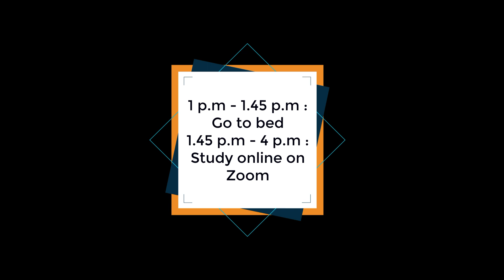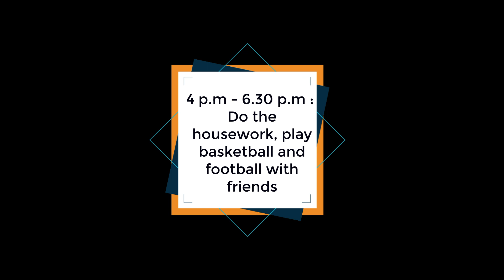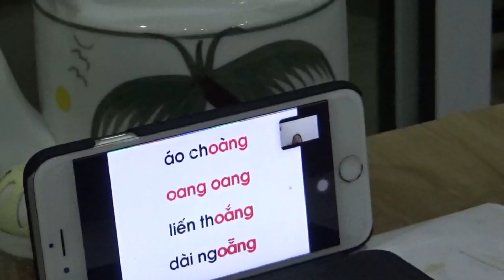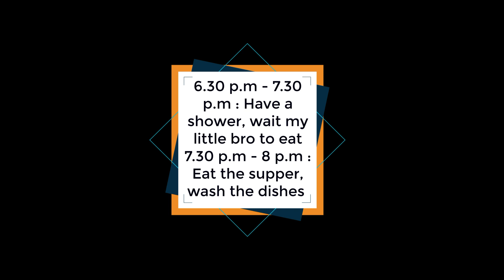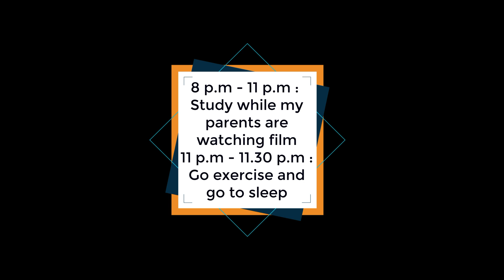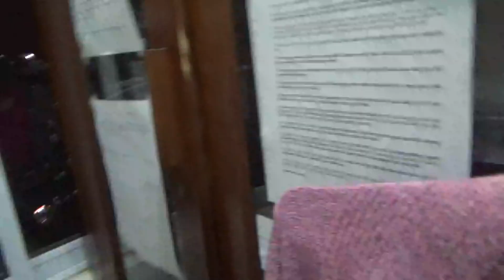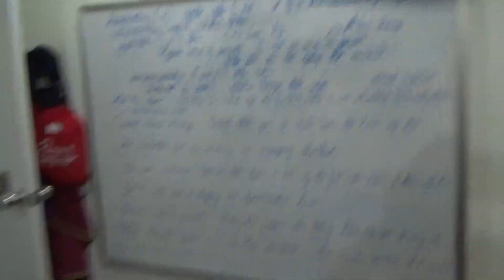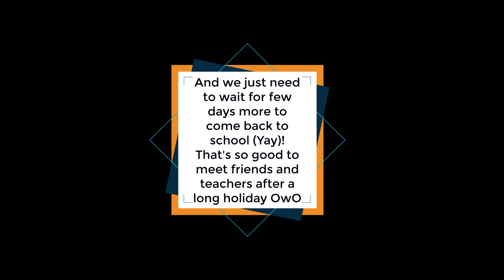EP 14 : A day at home in Coronavirus holiday (Part 2)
One more stupid vid about Coronavirus holiday.
Yeah, actually that in May 11th (maybe...) we will come back to school. That's a really good new.
 A CN's channel:
If you like this video, just click at the LIKE and SUBCRIBE button and SHARE its link to your friends so you can help me to introduce my channel to more people.